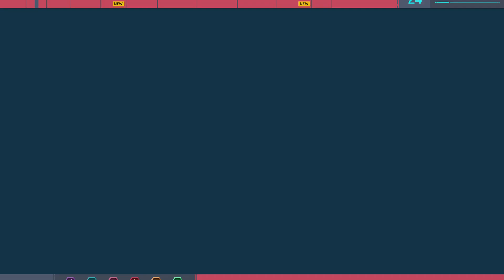Marvel's Spider-Man PS4 Entering a Party 🤔🥶